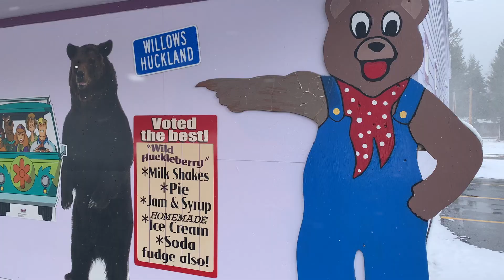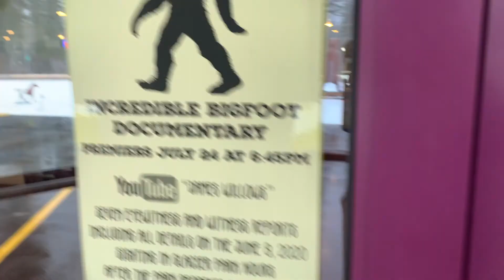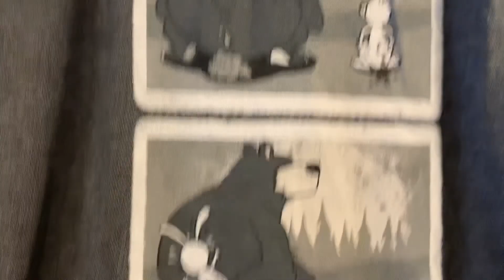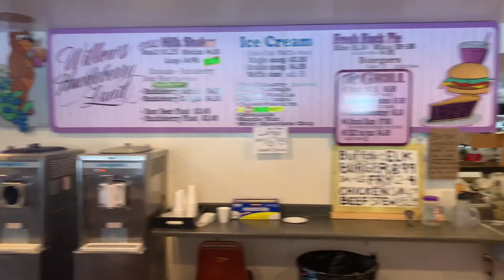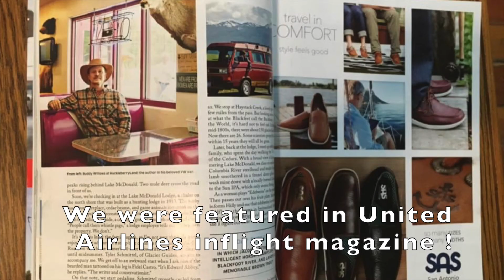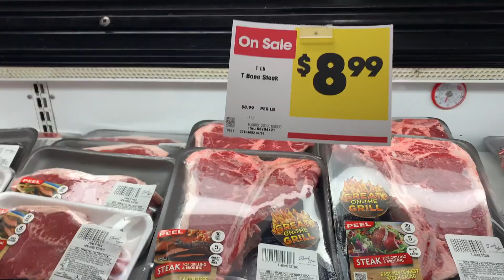Willows HuckLand - Now Hiring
This shows our award winning business Willows HuckleberryLand in Hungry Horse Montana and also tells about our current job opportunities !